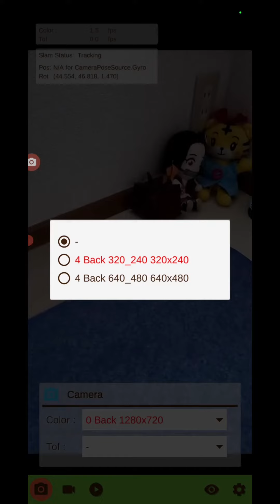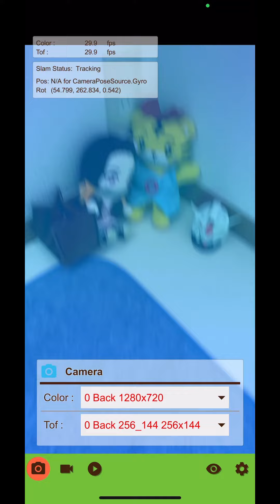ToF AR Samples-Basic 16 Slam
LiDAR/ToF カメラ搭載スマホ用 Unity SDK、Sony "ToF AR" の "ToF AR Samples-Basic" サンプルの機能を4つの端末で比較するシリーズ動画です。
この動画では"Slam"シーンの比較を行います。

使用した端末は以下です。
* Sony Xperia1 II
* Apple iPad Pro 12.9inch gen5